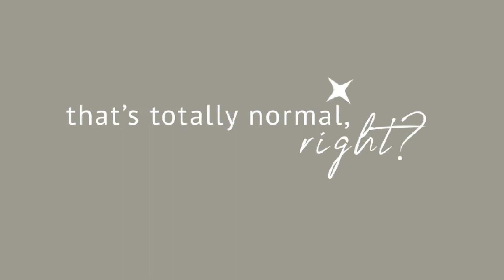BE YOUR OWN BEST FRIEND — episode 14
"I'm such a bad wife." "I am not talented." "I'm ugly." "I'm worthless." "I am nothing." We all have negative thoughts, but how do we train our brain to think more positively? In episode 14, we dive into our own struggles, noticing how we talk to ourselves, and some tips that have helped us along our mental health journey.

If you'd like to listen to any of our first episodes, you can listen on